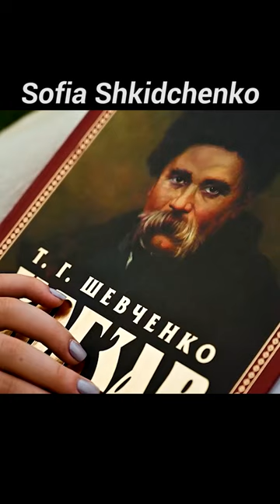🎶Мирослав Скорик - Мелодія🎶 - Melody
Myroslav Skoryk was a Ukrainian composer, pianist and conductor. He was awarded the titles People's Artist of Ukraine and Hero of Ukraine.

As Skoryk's most well known composition, Melody is frequently performed in concerts and on Ukrainian radio and television. It is frequently described as a spiritual hymn of Ukraine, and has been used in commemorations of the Holodomor and the Revolution of Dignity.

In response to the 2022 russian invasion of Ukraine, Melody has been widely performed internationally in benefit concerts and other settings.